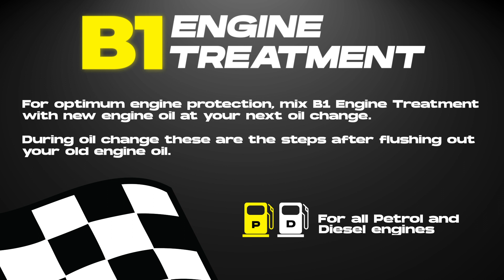How To Use Bardahl B1 (Engine Oil Additives)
Bardahl B1 Engine Treatment is a race proven, OEM accepted, multi-functional engine treatment product for all newer engines.

Bardahl B1 has the unique ability of protecting engines from wear and deposits. It is an extraordinary anti-wear additive with benefits of Polar Plus Triple Protection Formula and superior anti-deposit, anti-oxidation chemistries.

It prolongs engine life and increases engine efficiency by reducing deposits and using 3 layers of protection to shield engine parts against friction, heat and wear.

It's Easy! Do it yourself!

0:04 - Intro
0:12 - Advantages
0:29 - Product Details
0:43 - Step 1
0:53 - Step 2
1:02 - Step 3
1:20 - It's Easy
1:23 - Outro